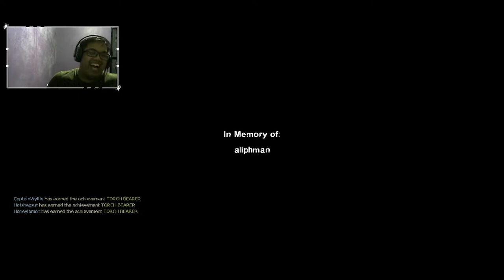Left4Dead2 The Passing, kelakar Giler Ft. Nazrin, Alif, Zaim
Left4Dead2 the passing
summer sale steam rm4.70